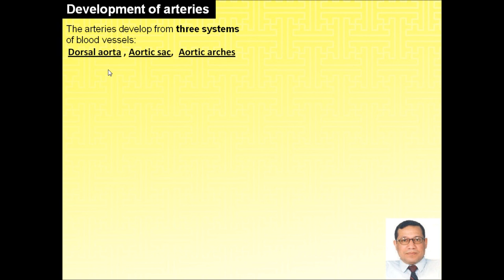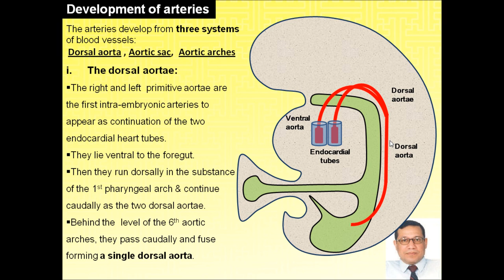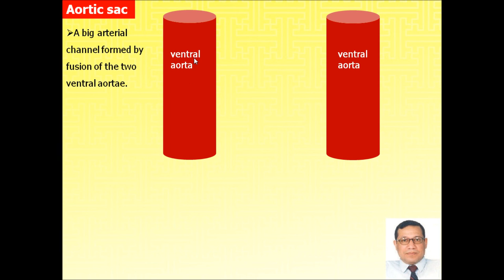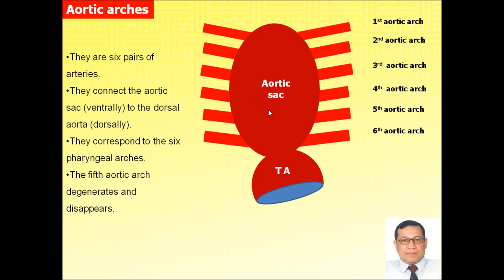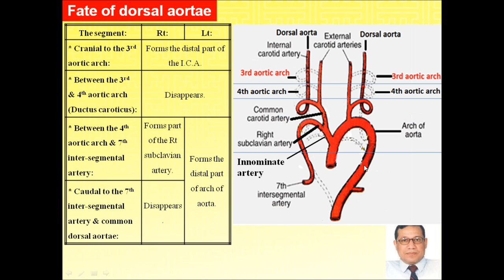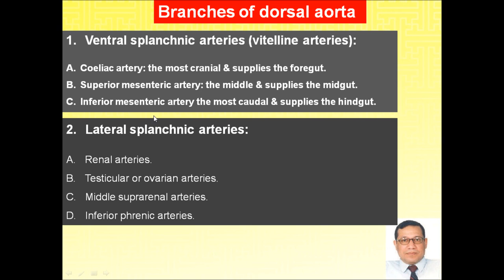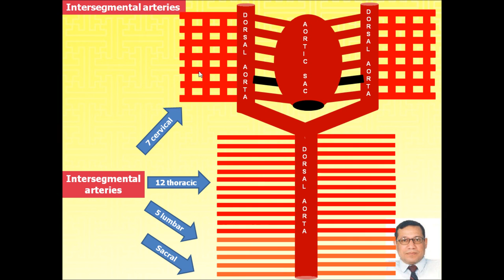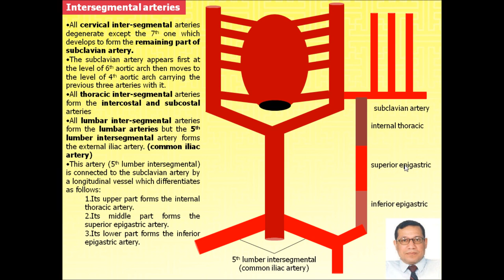10.Magdy Said, Special Embryology, development of arteries